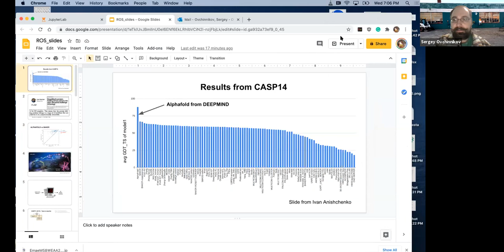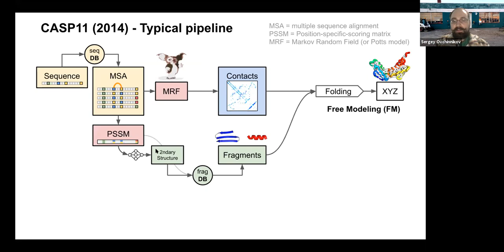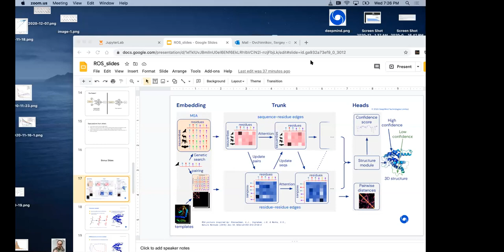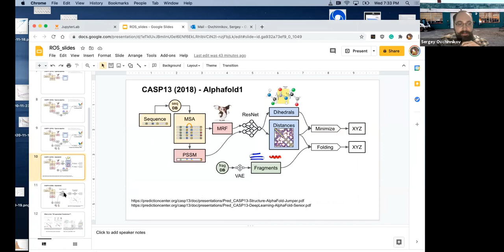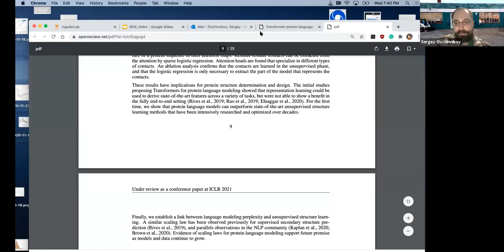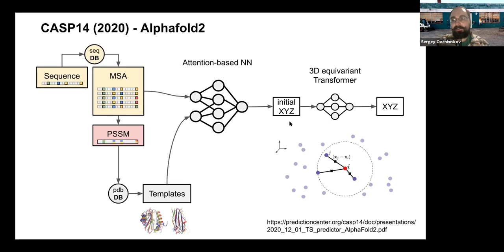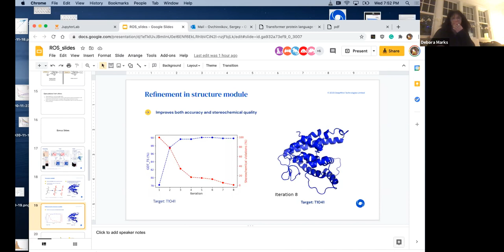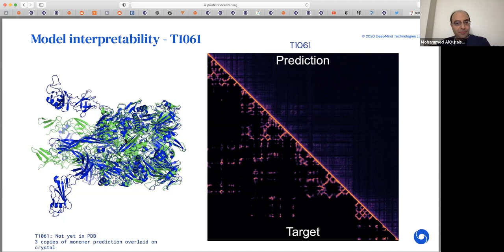Initial reaction to AlphaFold2 right after CASP14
presented on January 6th 2021
speakers: Mohammed AlQuraishi & Sergey Ovchinnikov

abstract: A group discussion about the results from CASP14.  We unpack the dramatic results from AlphaFold2 and help us to understand their implications for the field of protein structure prediction.